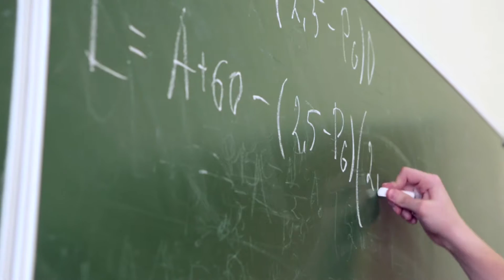CSE Student Voices: Azira Rivera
Azira Rivera, mathematics major, shares her experience in studying abroad at the University of Guam, what she plans to do in the future with a math degree, and the support she receives from peer mentors.